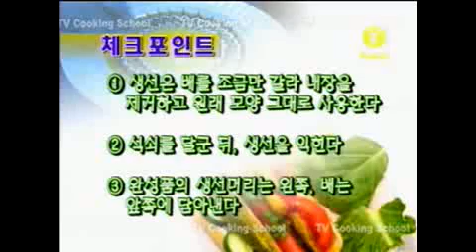[실기]한식실습과정_(08) - 생선양념구이.avi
한식실습 과정중에 생선양념구이입니다.